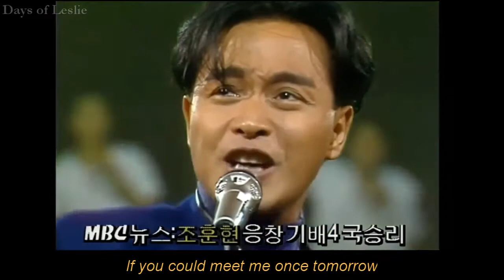Sleepless Night (無心睡眠) - Leslie Cheung (張國榮) [+ English Lyrics]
Lyrics of Leslie Cheung's hit song "Sleepless Night" from his best-selling 1987 album "Summer Romance"

Performed in 1989 on MBC in Korea.